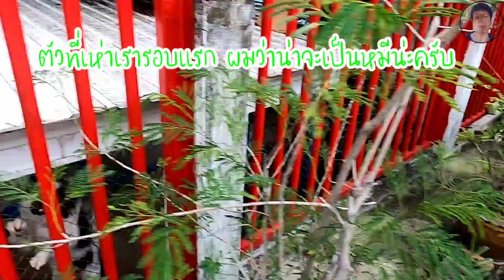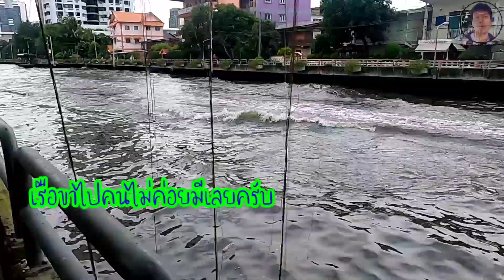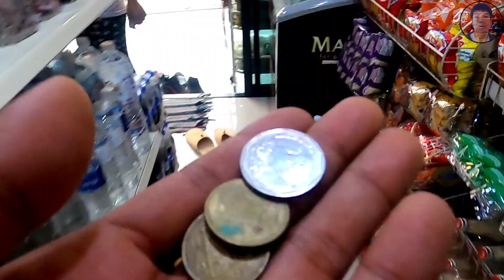มาวิ่งออกกำลังกาย 30 นาที ที่ริมคลองสุเหร่า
ผมอยากเก็บภาพยามเย็นที่ริมคลองการใช้ชีวิตของคนริมคลอง การสัญจรทางเรือ ให้เวลากับตัวเอง 30
นาที ก็มีความสุขแล้ว ได้เรียนรู้สิ่งใหม่ๆ